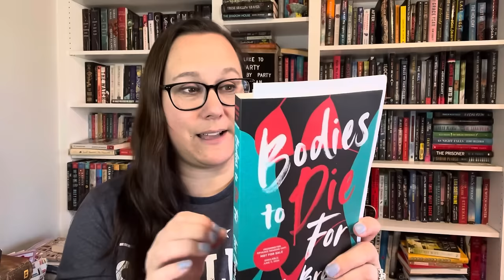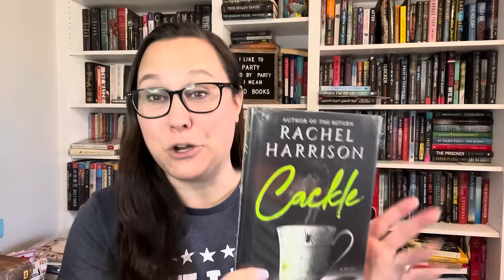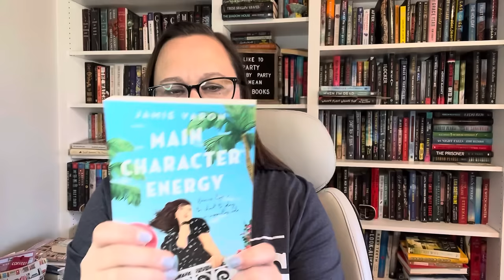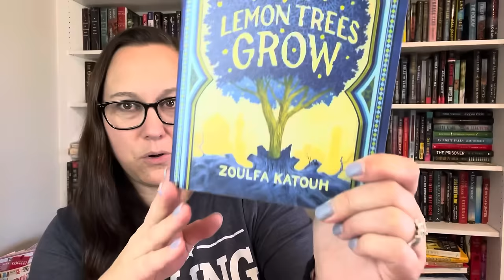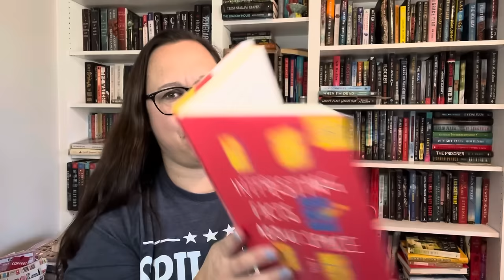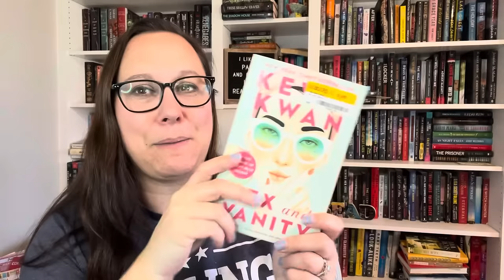Book Haul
Books Mentioned:
Bodies to Die for by Lori Brand
The Puzzle Master by Danielle Trussoni
Emmy and Oliver by Robin Benway
Cackle by Rachel Harrison
Girl Forgotten by Karin Slaughter
The Little Liar by Mitch Albom
Night Watching by Tracy Sierra
The Mona Lisa Vanishes by Nicholas Day
Belly Up by Stuart Gibbs
Main Character Energy by Jamie Varon
After all by Heidi McLaughlin
The Sullivan Sisters by Kathryn Ormsbee
The Many Daughters of Afong Moy by Jamie Ford
Yours Truly by Abby Jimenez
Listen for the Lie by Amy Tintera
As Long as the Lemon Trees Grow by Zoulfa Katouh
Interesting Facts About Space by Emily Austin
Murder Road by Simone St. James
Only if You're Lucky by Stacy Willingham
The Mayor of Maxwell Street by Avery Cunningham
Meet the Benedettos by Katie Cotugno
Call it What You Want by Brigid Kemmerer
Mayluna by Kelley McNeil
The Mysterious Case of Alperton Angels by Janice Hallett
Rail Splitter by John Cribb
Episode Thirteen by Craig DiLouie
Sex and Vanity by Kevin Kwan
The Wish by Nicholas Sparks